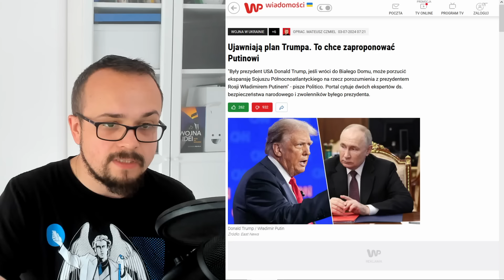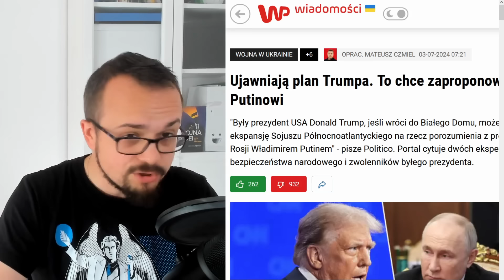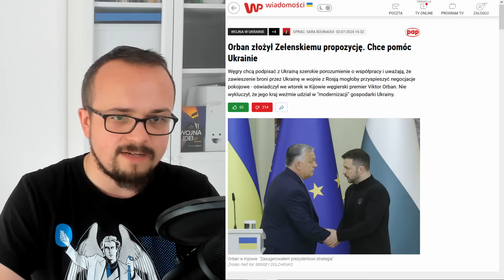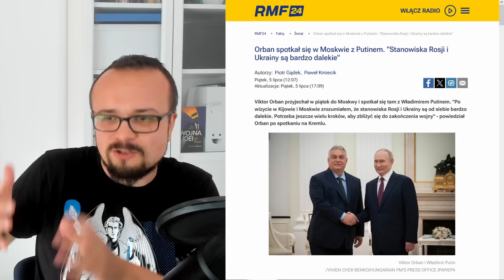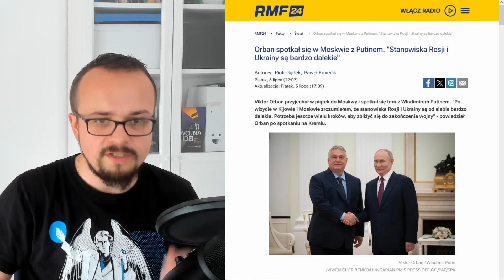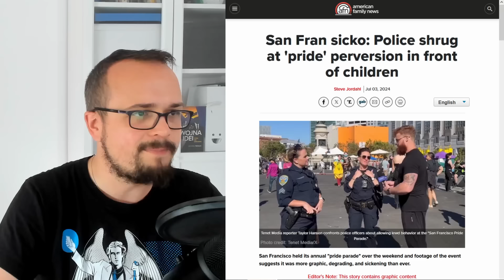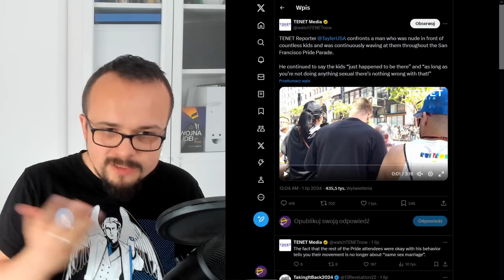Co robi chińskie wojsko przy Polskiej granicy? | Przegląd Idei #124 (08.07.2024)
Cotygodniowy przegląd newsów i ciekawostek ze świata idei.
Prasówka powstaje we współpracy z Cezarym Rochnowskim.

0:00 Chińskie ćwiczenia pod polską granicą
2:00 Narodowcy "spacerują" po lesie przy granicy
4:51 Trumpa ma plan na Ukrainę?
7:26 Orban odwiedził Kijów... a potem Moskwę
11:32 Nowa partia w PE
13:10 Kłótnia o paradę równości w San Francisco